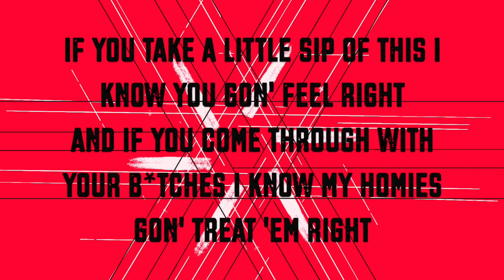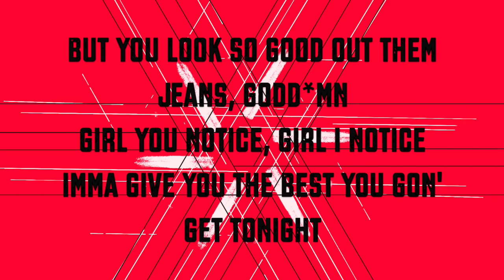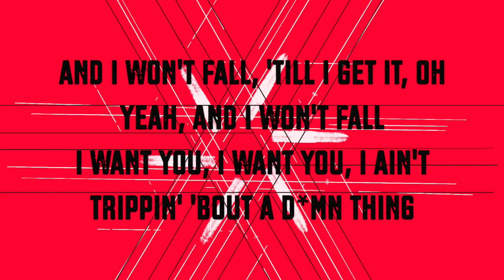Ain't Trippin' by Blackbear [lyrics]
Song: Ain’t trippin’
Artist: Blackbear

If you can't read it, here are also the lyrics:
All these pictures that we taken
I know one day I'll be cropped out
And I know you coppin' feelings
I got money put your card down, down (down)
But you look so good on my arm, goddamn
Girl you know it, girl you notice
Go and give me the best you've got tonight
If you take a little sip of this I know you gon' feel right
And if you come through with your b*tches I know my homies gon' treat 'em right
Woah, yeah
And I won't fall, 'till I get it
'Till I get it, oh
And I won't fall
I want you, I want you, I ain't trippin' 'bout a damn thing
And I won't fall, 'till I get it, oh
Yeah, and I won't fall
All this money I be spendin' I know one day I'll be shopped out
Three or four carats on that rock, you gon' rock with me, woah (woah)
But you look so good out them jeans, godd*mn
Girl you notice, girl I notice
I'ma give you the best you gon' get tonight
If you take a little sip of this I know you gon' feel right, (you gon' feel right)
And if you come through with your b*tches I know my homies gon' treat 'em right (Hit the spot)
Woah, yeah
I want you, I want you, I ain't trippin' 'bout a d*mn thing
I ain't trippin' 'bout a d*mn thing (x3)